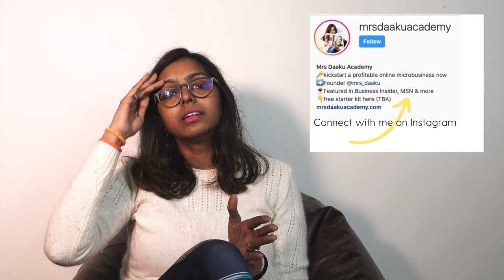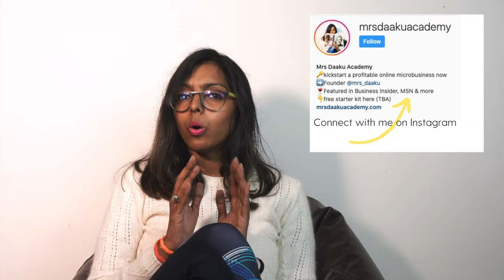HOW TO START A HOME BAKERY BUSINESS AT HOME | Cake Business Tips & How To Sell | WORK FROM HOME JOBS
If you want to start a home bakery business at home, then you need to watch this video on HOW TO START A HOME BAKERY BUSINESS AT HOME | Cake Business Tips & How To Sell | WORK FROM HOME JOBS.

Title: HOW TO START A HOME BAKERY BUSINESS AT HOME | Cake Business Tips & How To Sell | WORK FROM HOME JOBS

Want me to talk more about such topics or have questions about HOW TO START A HOME BAKERY BUSINESS AT HOME | Cake Business Tips & How To Sell | WORK FROM HOME JOBS then comment below and let me know.